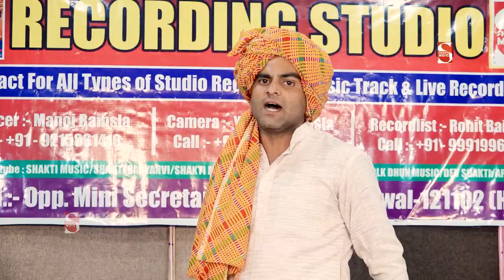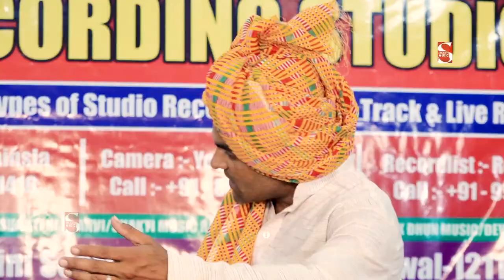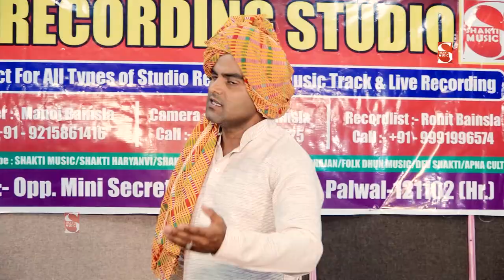झूठा प्यार - किस्सा हीर राँझा | Surender Nagar | Heer Ranjha Ragni | Ragni Competition 2022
► Album \ Song : - Jhootha Pyaar Dikhave thi
►Singer - Surender Nagar
►Writer -Naimpal Bhati
► Editor :- Shakti Music Team
► Music :- Live

► Genre :- Haryanvi

               Label / Company